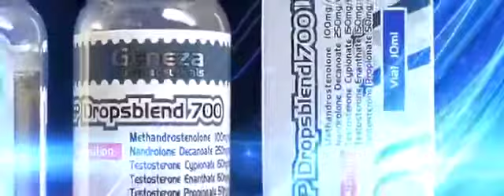GP DROPSBLEND 700 VIAL